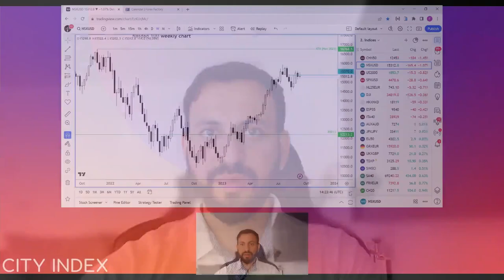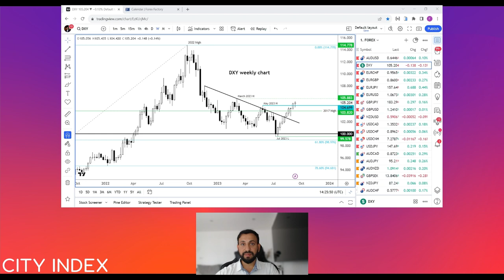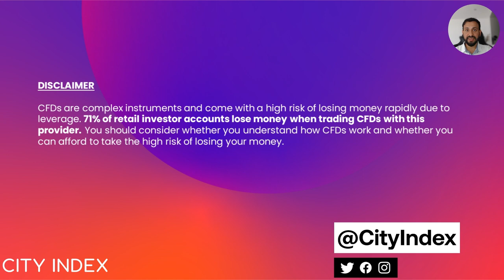Dollar Analysis: EUR/USD, GBP/USD and DXY in focus - Forex Friday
The US dollar took its time this week, but a dovish ECB hike meant the EUR/USD would slump and this would push the Dollar Index (DXY) in the positive territory on the week on Thursday.

While the start of Friday saw the DXY pare some of its gains, as the likes of the EUR/USD and GBP/USD bounced back on profit-taking and on the back of surprisingly strong Chinese data overnight, the greenback was still clinging onto its weekly gains.